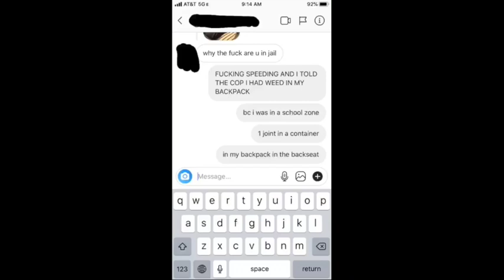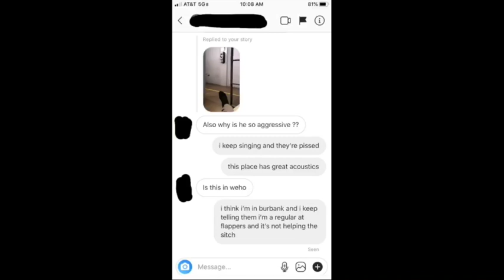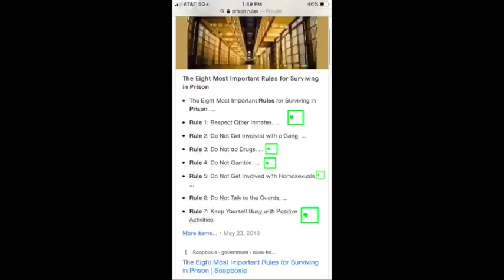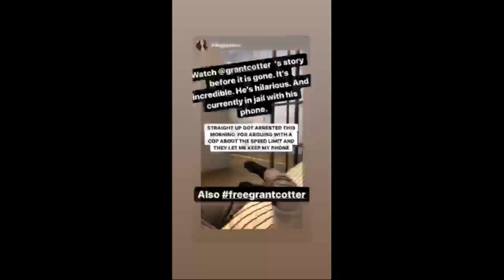Comedian goes to jail and keeps his phone: INSTAGRAM STORY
Comedian Grant Cotter was detained for questioning-- but the police didn't take his cell phone. Watch this EPIC instagram story.